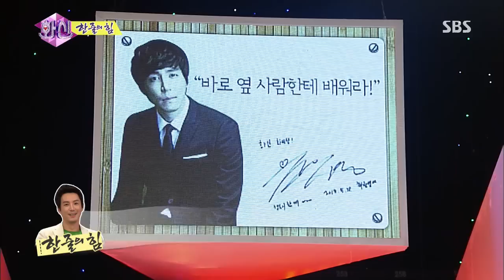화신(안문숙,서인영,임수향,최원영) 20130709 #29(12)